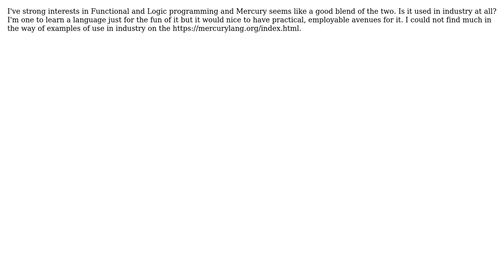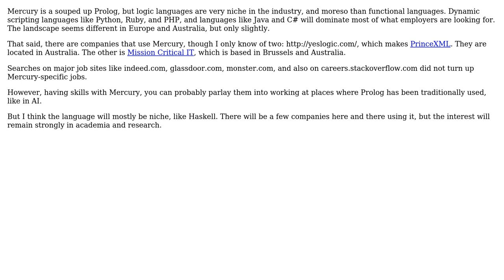Software Engineering: Is the Mercury Programming Language used in the field?